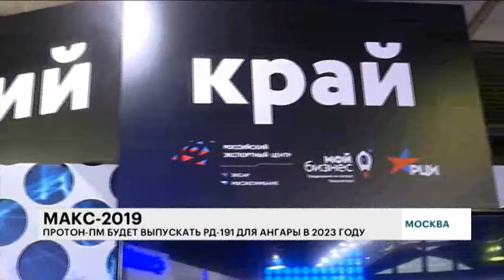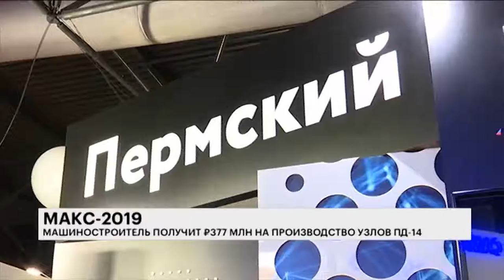РБК-Пермь МАКС-2019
Протон-ПМ будет выпускать РД-191 для Ангары в 2023 году.

Эксперты:
Дмитрий Щенятский, исполнительный директор ПАО«Протон-ПМ»
Дмитрий Рогозин, генеральный директор Госкорпорации «Роскосмос»
Максим Решетников, губернатор Пермского края
Андрей Богинский, генеральный директор АО «Вертолеты России»